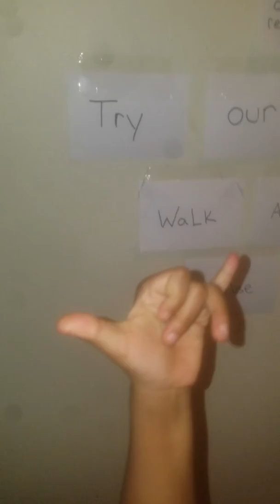home school vs institutionalized school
I've been home-schooling my daughter since birth and this is a little bit of what she knows